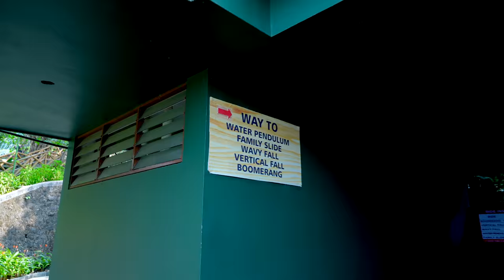ഞങ്ങൾ വണ്ടർലയിൽ | Alice In Wonderla - Part 2 | Alice Christy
Hi friends alice christy here, I'm sharing wonderla kochi amusement park rides experience with you all. Hope you guys like this adventure video showing water theme park with my husband.